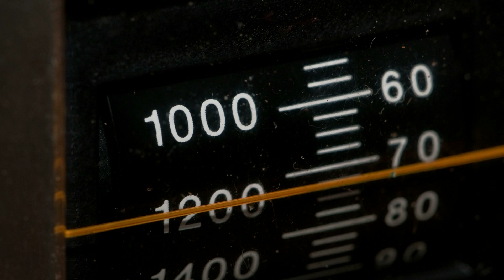Sony TR 800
Sony Transistor radio TR-800 slide show.
ソニーのトランジスタラジオTR-800のスライドショーです